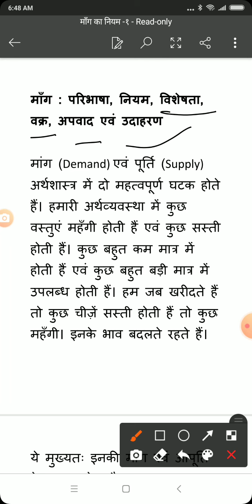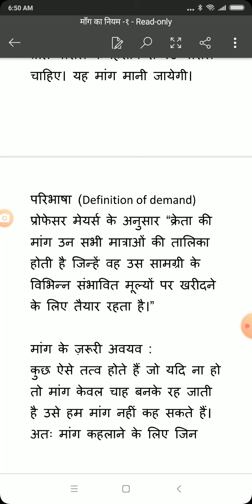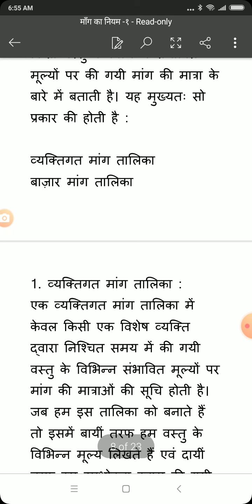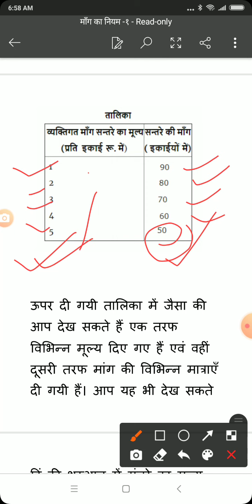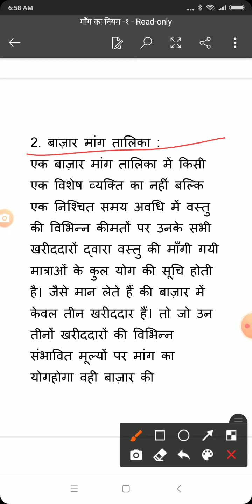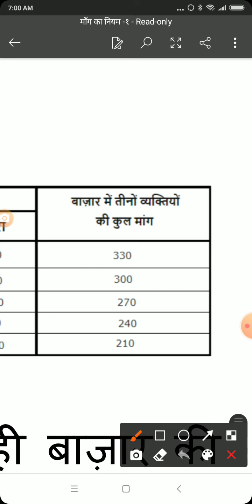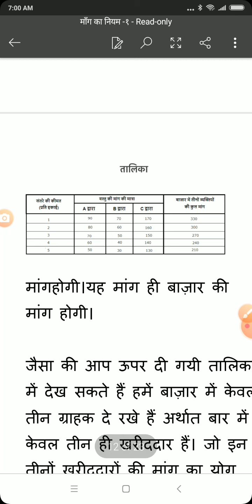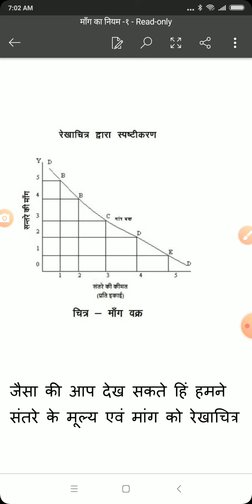मांग की परिभाषा। अनुपमा दीक्षित